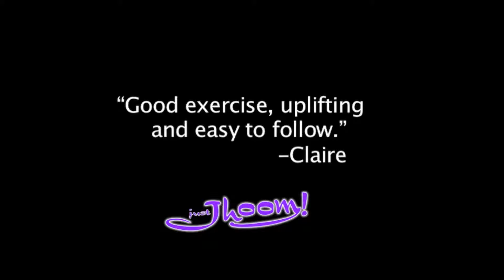Just Jhoom at South Hill Park - Bollywood Fitness